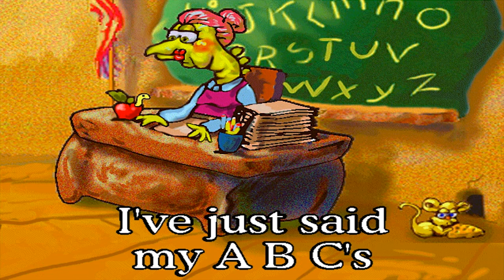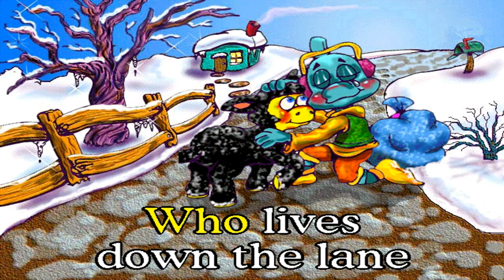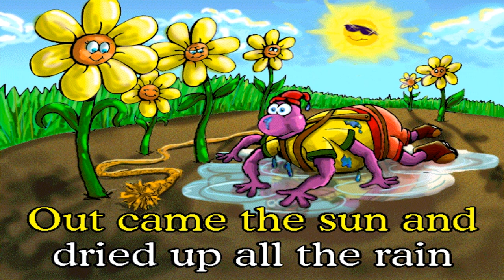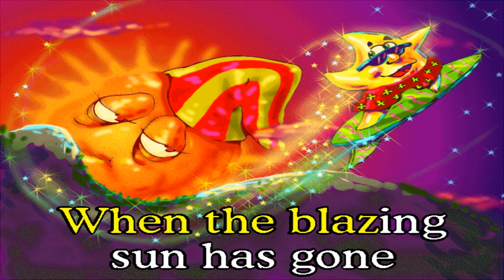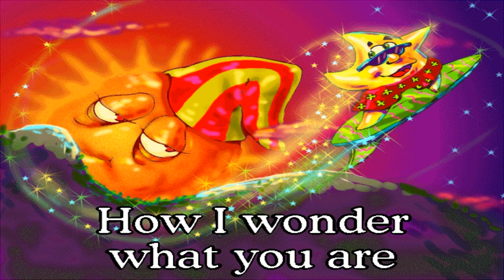Sirius Sing-Along Kids Disc 2 - All Songs (CD ROM, 1993)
Sirius Pub Inc. Sing-Along Kids CD-ROM volume 2 (1993, Windows 3.1). Featuring the Phoenix Boys Choir.

I noticed this piece of software wasn't yet recorded and uploaded to youtube. So you guys, enjoy this nostalgic karaoke CD ROM from 1993. Recorded in Dosbox running Windows 3.1.

These Sirius Sing-Along Kids CD ROMS (Volume 1,2 and 3) came bundled with 3 other classic CD ROM games such as:

Lenny's Music Toons
Gus Goes to Cybertown
Our House with the Family Circus.

All pretty fun classic old kids games.

These games can be played using Dosbox and Windows 3.1.

Ik kwam er achter dat deze drie Sing-Along software CD Roms nog niet op youtube stonden, dus bij deze deel 2. ;)